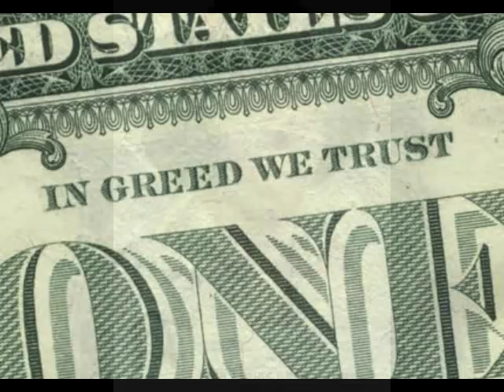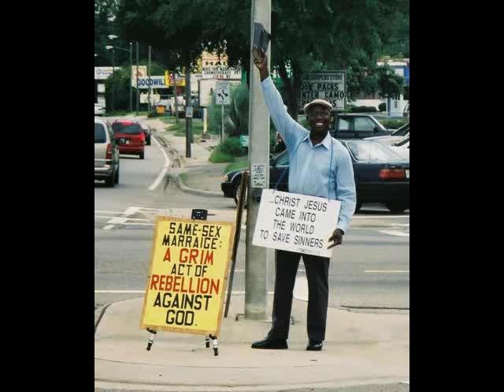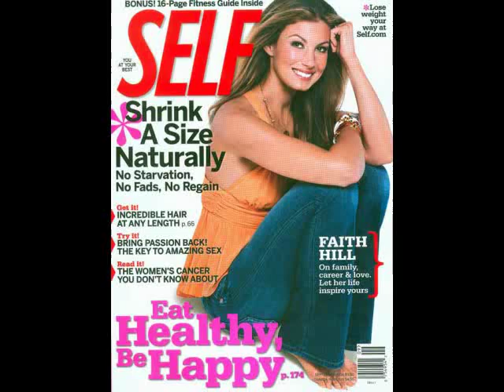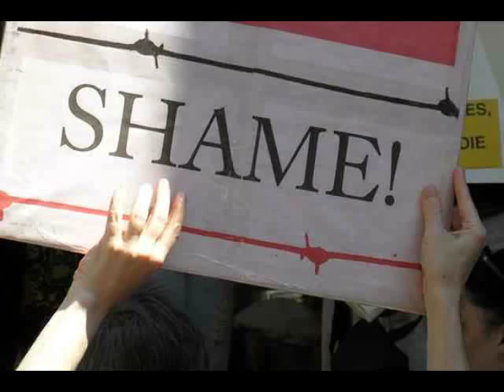WHO WILL GO TO AMERICA?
America has been sending out faithful missionaries to foreign lands for two centuries, but now we need missionaries to come preach to America! What happened? We have forsaken the God of the Bible. We our losing our liberties. Those who will not be controlled by God will be ruled by tyrants.